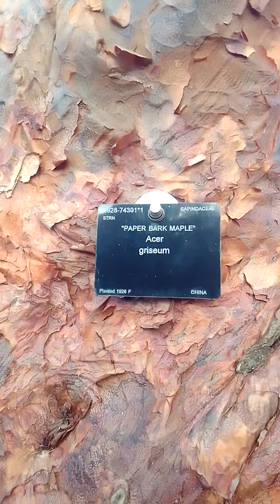Kew Gardens, Royal Botanic Gardens, London, UK(1)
The organisation manages botanic gardens at Kew in Richmond upon Thames in south-west London, and at Wakehurst, a National Trust property in Sussex which is home to the internationally important Millennium Seed Bank, whose scientists work with partner organisations in more than 95 countries. Kew, jointly with the Forestry Commission, founded Bedgebury National Pinetum in Kent in 1923, specialising in growing conifers. In 1994, the Castle Howard Arboretum Trust, which runs the Yorkshire Arboretum, was formed as a partnership between Kew and the Castle Howard Estate.

In 2019, the organisation had 2,316,699 public visitors at Kew, and 312,813 at Wakehurst. Its 326-acre (132 ha) site at Kew has 40 historically important buildings; it became a UNESCO World Heritage Site in 2003. The collections at Kew and Wakehurst include over 27,000 taxa of living plants, 8.3 million plant and fungal herbarium specimens, and over 40,000 species in the seed bank.